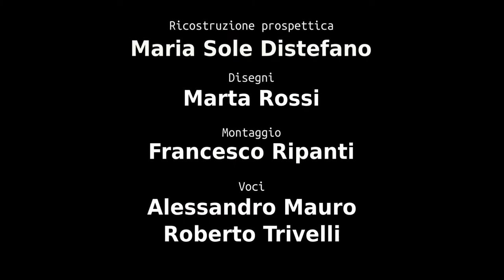13 giugno, Ricostruzioni, 3D e narratività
video di prova